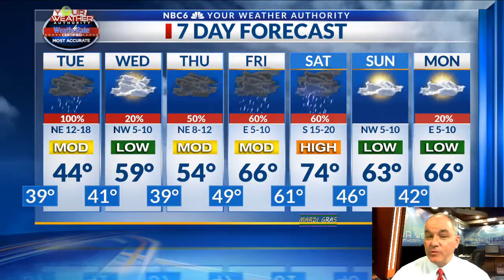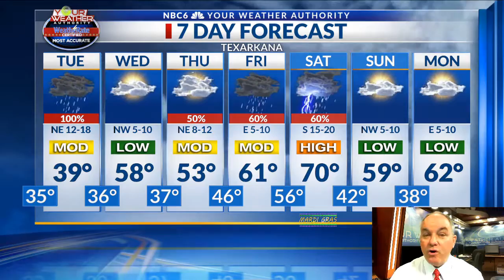Weather Week Ahead 2/18/19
Rain to return to the Arklatex late Monday night through Tuesday night.  More rain Thursday, Friday, and Saturday with severe storms possible Saturday.